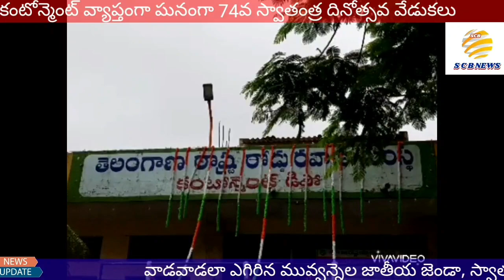నేతల జెండా పండుగ @ప్రశంసల పుట్టిన రోజు@SCB NEWS TELUGU@August 15 Celebrations Leaders@JAMPANNA BIRTH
🇮🇳జెండా పండుగ (కంటోన్మెంట్ వ్యాప్తంగా)
🎂గురు వార్య పుట్టుక
🧱సమస్య లు చెప్పండి